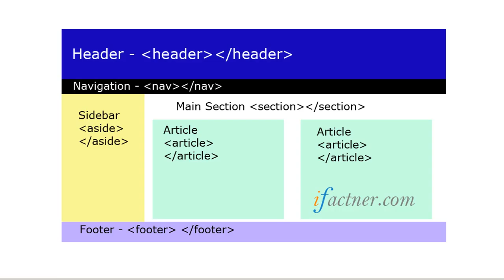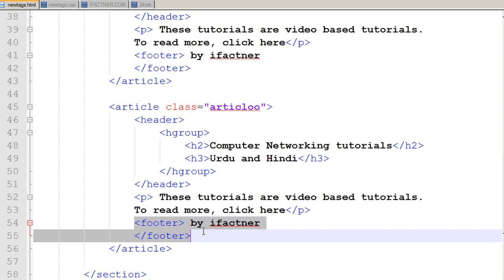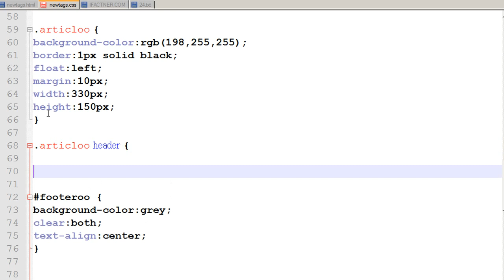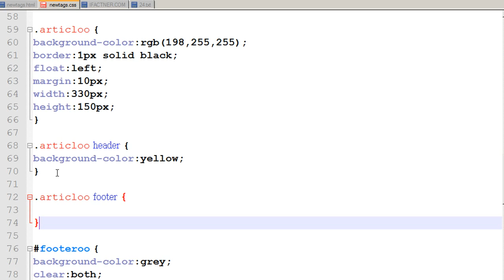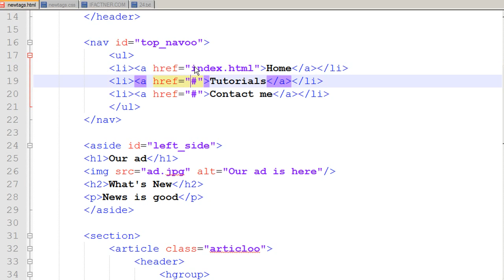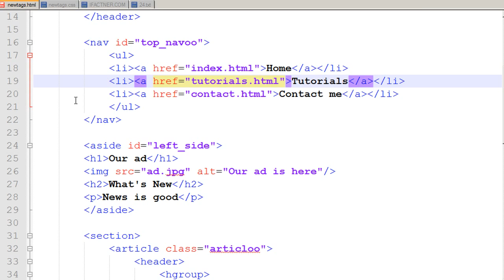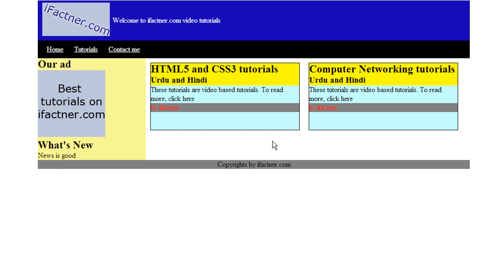Stylizing the articles' header and footer using Cascading Style Sheet | HTML5 and CSS3 tutorial 24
Stylizing the articles' header and footer using Cascading Style Sheet in lesson 24 of HTML5 and CSS3 in Hindi Urdu course.